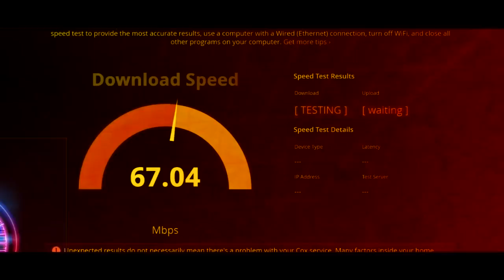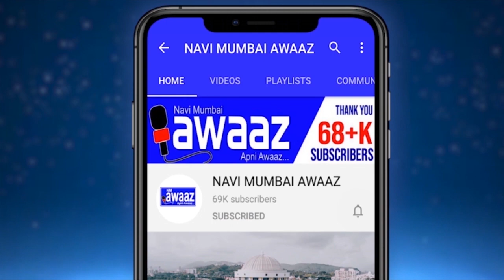प्रशांत ठाकूर बँक फ्रुटवर ? ३०० कोटींचा भूखंड रद्द